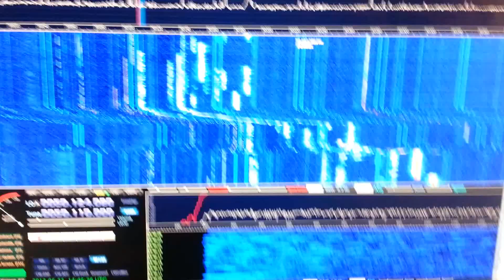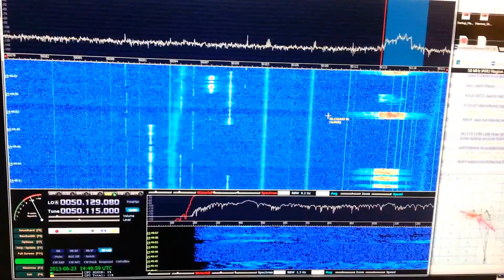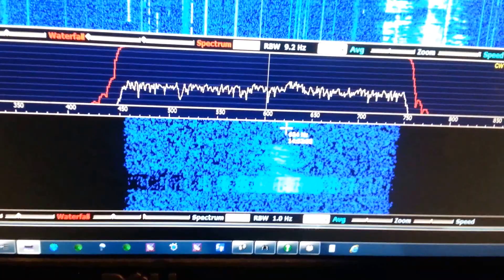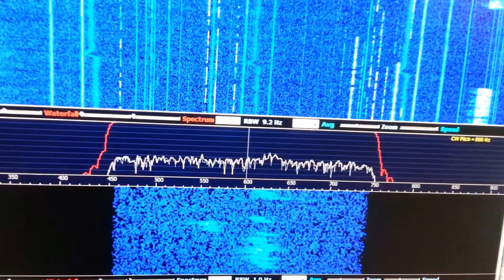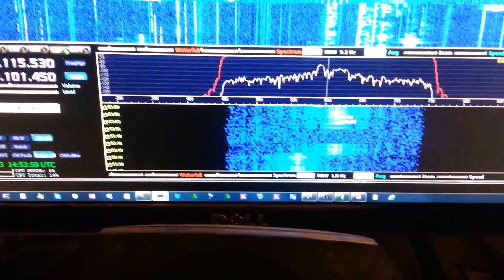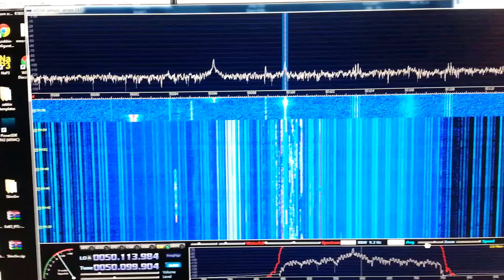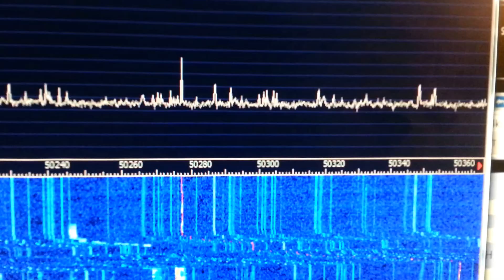RTLSDR AS PANADAPTER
Ftdx5000